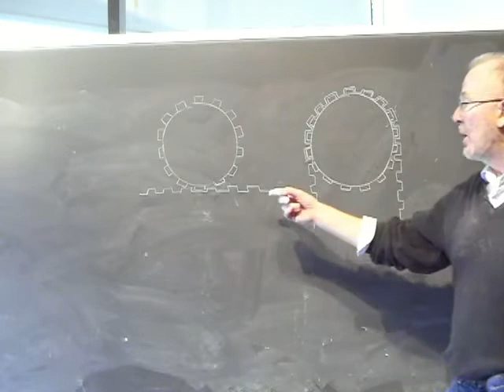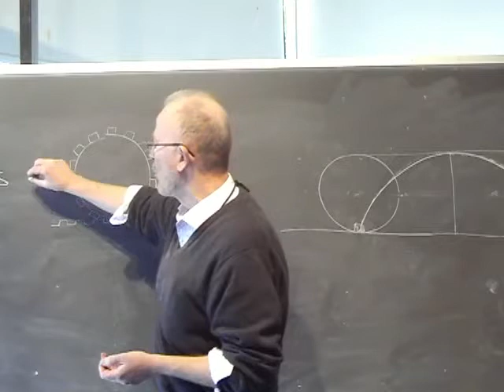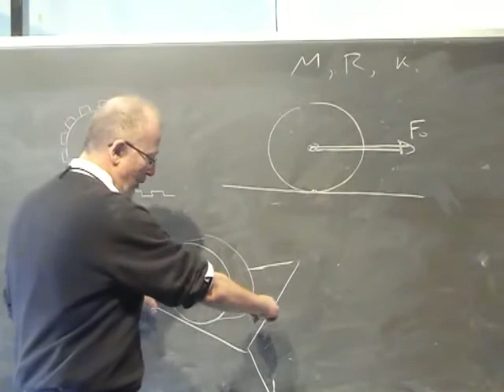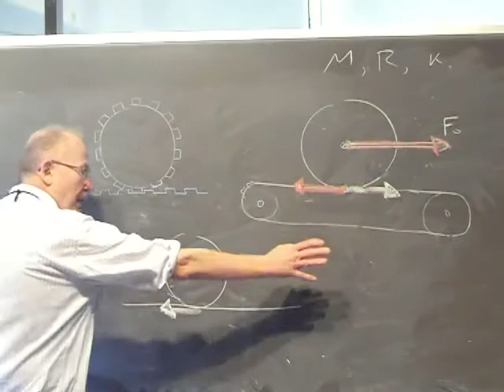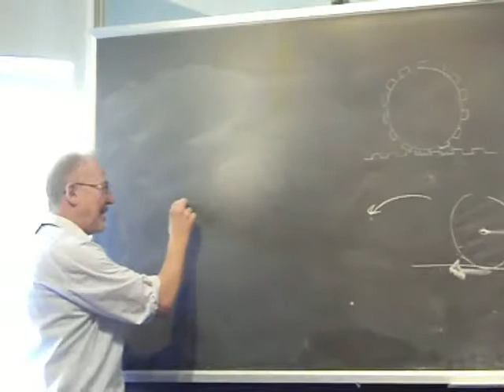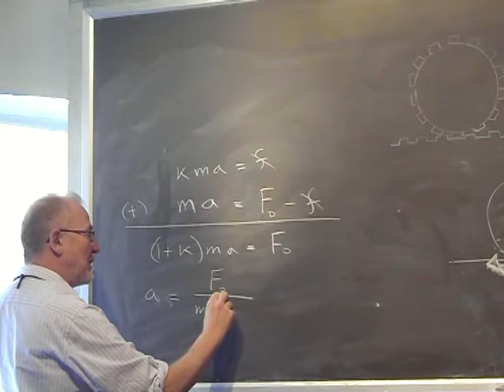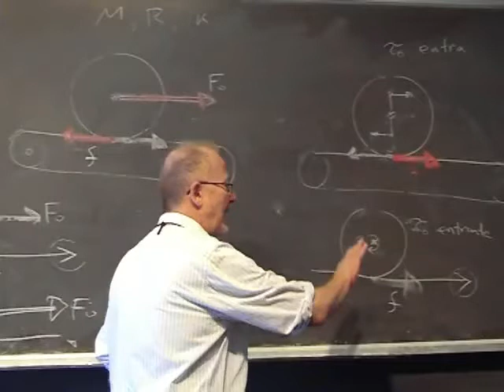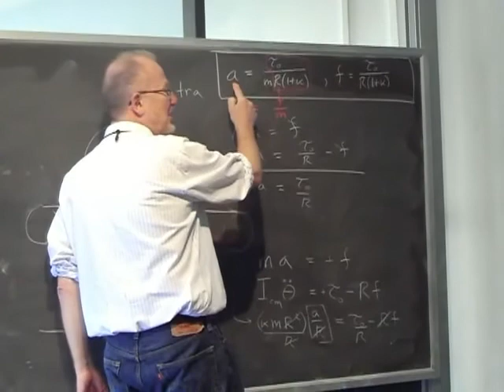Lezione 23a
- ruota trainata - ruota con coppia - forze tangenziale e normale